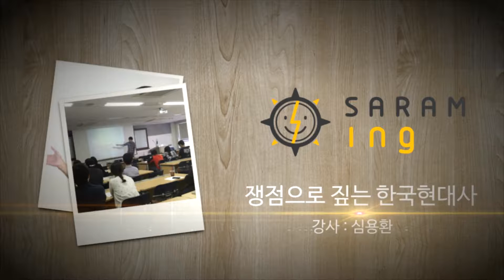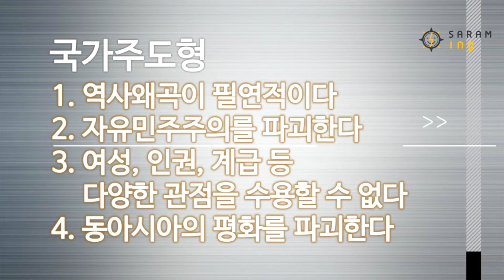국정화논쟁-국정화의 문제점과 빗나간 민족주의. 히틀러 유겐트만들인가[쟁점으로 짚는 한국현대사 1-3]